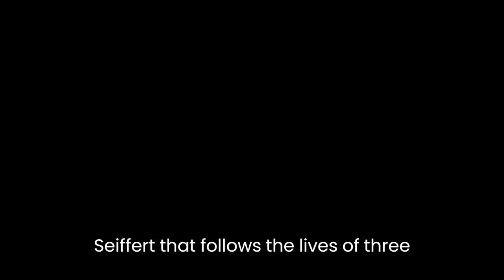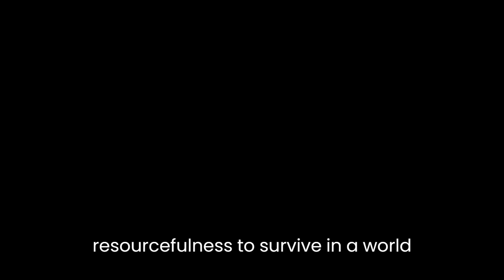"The Dark Room" By Rachel Seiffert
00:01The dark Room is a novel by Rachel Seiffert that follows the lives of three individuals living in Germany during World War Two and its aftermath.00:12The book is divided into 3 parts, each focusing on a different character.00:18In the first part, we are introduced to helmet a young boy growing up in Nazi Germany.00:25Helmut is raised by his mother and grandfather, both of whom are loyal members of the Nazi Party.00:32Despite his mother's attempts to shield him from the horrors of war, helmet becomes aware of the atrocities committed by the Nazi regime and struggles with feelings of guilt and responsibility.00:45The second part of the book follows the story of Lore, a teenage girl who is forced to flee her home with her siblings after her parents are arrested by the US lore and her siblings are left to fend for themselves, and they must rely on the kindness of strangers and their own resourcefulness to survive in a world that has become increasingly hostile.01:08The final part of the book is narrated by Mika, a young man who was orphaned during the war and is now living in post war Germany.01:17Mika is haunted by memories of his past and struggles to come to terms with the actions of his father, a former s s officer.01:27As he tries to rebuild his life, he must confront the legacy of the war and the guilt of those who were complicit in the Nazi regime.01:37Throughout the book, the lives of these three characters intersect and overlap, and the reader is left to ponder the lasting effects of war and trauma on individual lives and on society as a whole.01:51The dark Room is a poignant and thought provoking exploration of the human cost of war and the enduring power of memory.